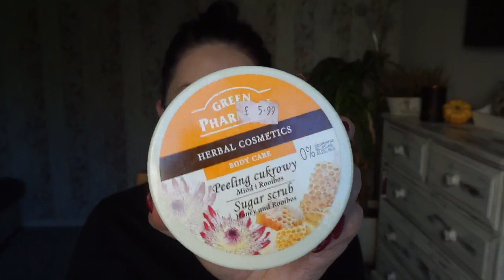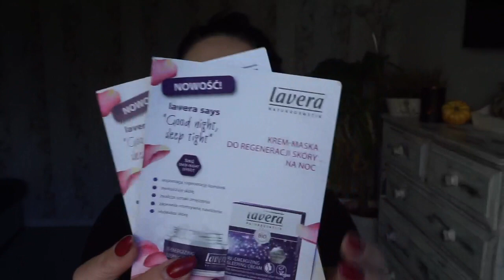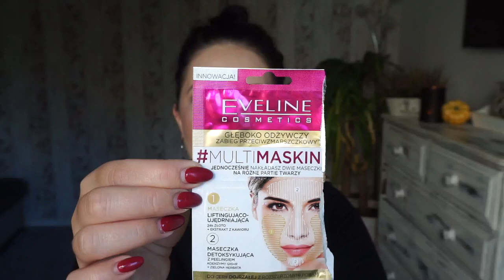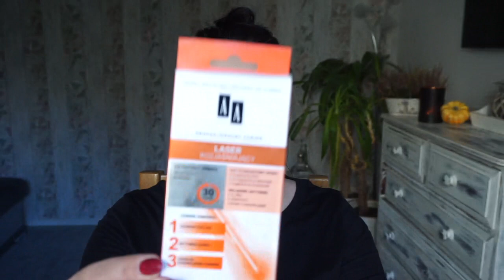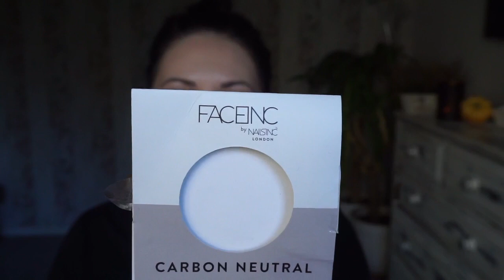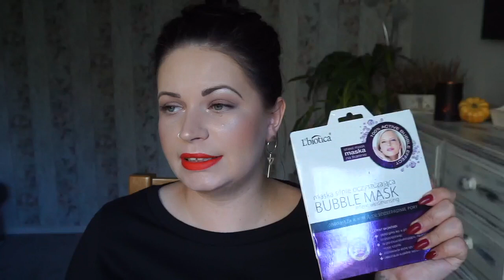😲KOLEJNY TYSIĄC DO KOSZA😲Foĸυѕowana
Nie zapomnij o subskrypcji mojego kanału
TO NIC NIE KOSZTUJE
i nie ominie Cię kolejny filmik :)

KOD ZNIŻKOWY na feelunique : *minimalne zamówienie to 30 funtów
Click my link to receive £10 off your first order at Feelunique, official stockist to over 500 of the world's leading

KODY ZNIŻKOWE NA AIR B&B O WARTOŚCI 30 FUNTÓW

HASŁO:  fokusowana5

ANNA73588412 po wpisaniu kodu dostaniesz punkty o wartości £21 na swoje drugie zamówienie :)

NA TYM KANALE NIE SĄ AKCEPTOWANE HEJTERSKIE KOMENTARZE,PRZEKLINAIE,WYZYWANIE INNYCH OSÓB KOMENTUJĄCYCH FILMY!
Jeśli będziesz łamać te zasady Twoje komentarze zostaną usunięte a konto zablokowane!

Ania.